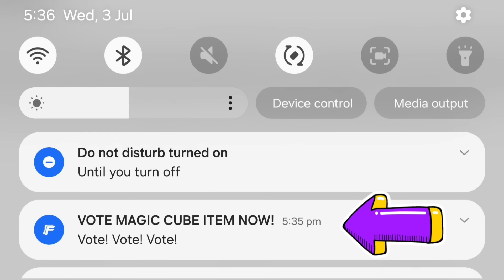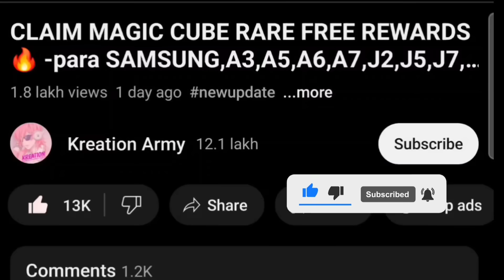CLAIM BUDDY MART 7TH ANNIVERSARY 🔥 -l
CLAIM BUDDY MART 7TH ANNIVERSARY 🔥 -

1.Garena Free Fire Indonesia Live
2.Garena Free Fire Brazil Live
3.Garena Free Fire Brasil Live
4.Garena Free Fire India Live
5.Garena Free Fire Singapore Live
6.Garena Free Fire Thailand Live